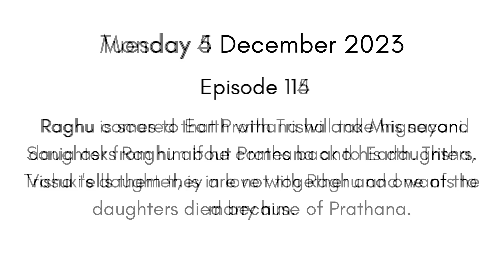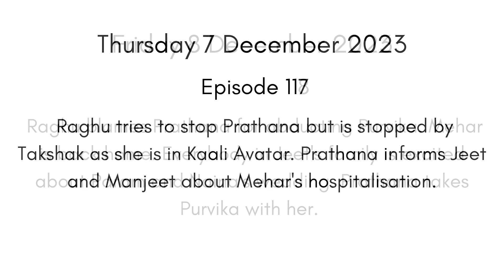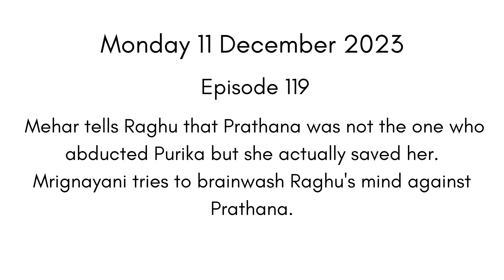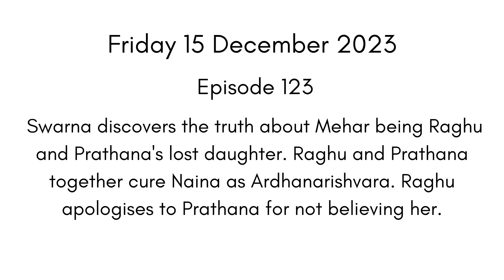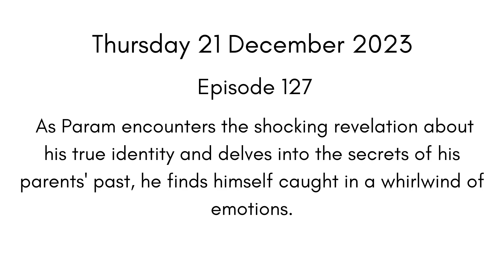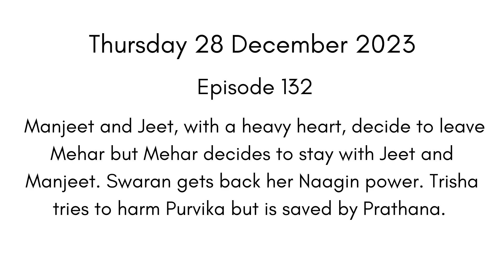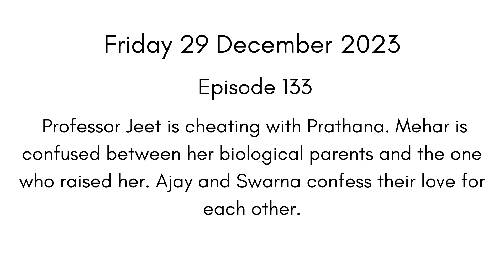Naagin 6 Teasers December 2023